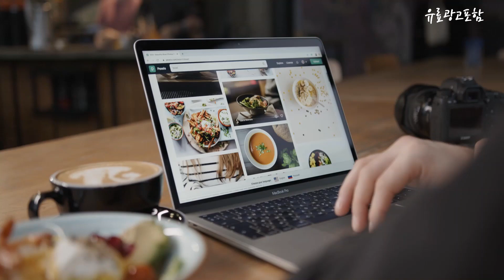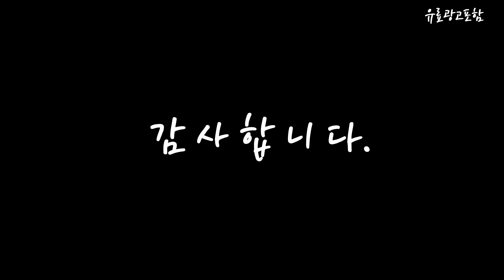b116 Top10!! 요즘 인기있는 b116 구매 가격 평점 후기 비교 총정리!!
❤️❤️❤️ 요즘 인기있는 b116 구매 가격 평점 후기 비교 총정리해 보았어요!! ❤️❤️❤️

[00:06]
10위. 샤오미 호환 미지아 호환 옴니 1s B116 [29,900원]

[00:11]
9위. 샤오미 미지아 B101CN B116 로봇청소기 세제 1L [34,000원]

[00:17]
8위. 샤오미 B101CN B116 호환용 오토 세정제 5개 [40,000원]

[00:22]
7위. 샤오미 미지아 로봇청소기 호환용 세정제 리필 1L [60,000원]

[00:28]
6위. 샤오미 호환 미지아 호환 옴니 1s B116 [42,900원]

[00:33]
5위. 타워 달과 별 왁스 인감 스탬프 B113 [45,250원]

[00:39]
4위. Swatch CLEAR SIGN 유니 시계 모델 SO32B116 [129,900원]

[00:45]
3위. #[멋진공간] 샤오미 드리미 B116 / L10s Ultra  [22,500원]

[00:51]
2위. 샤오미 미지아 스마트 올인원 진공 물걸레 로봇 [588,500원]

[00:56]
1위. 샤오미 미지아 스마트 올인원 진공 물걸레 로봇청소기 [586,000원]